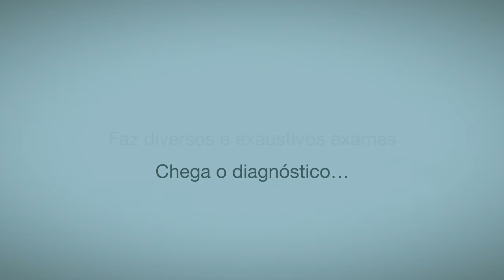Programa WeGuide - Terra dos Sonhos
O WeGuide visa melhorar a qualidade de vida e promover o bem-estar de pessoas com doença crónica grave, e dos seus cuidadores. Materializa-se através da atuação de um Guia em Saúde, profissional que tem como função acompanhar o doente ao longo de doze meses. Tem como premissa uma comunicação autêntica e inclusiva, e visa sempre a capacitação do doente, ou do seu cuidador informal para a autogestão da doença, potenciando uma maior humanização do sistema.